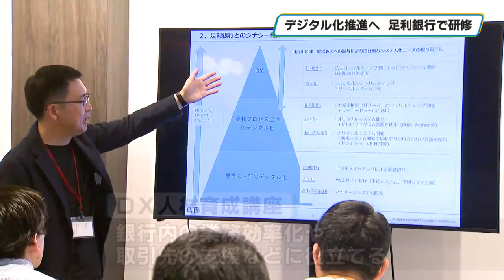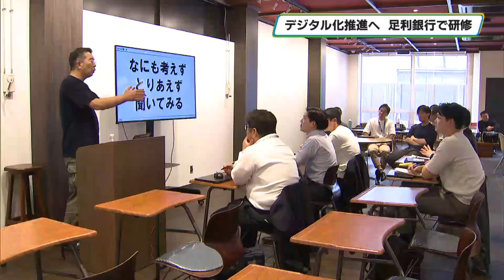「デジタル化推進へ」足利銀行で行員の研修 データの活用など学ぶ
デジタル化に対応した人材を育成しようと、足利銀行が２４日に行員を対象とした研修を行いました。

この研修は銀行内の業務効率化やデータの活用、そして取引先の企業へのデジタル化支援に役立つ人材を育てるために、５月２２日から３日間行われたもので、足利銀行の営業店の若手行員７人が参加しました。

足利銀行は、２０２２年４月からＤＸ戦略室を設置し、２０２４年１月には経済産業省から「ＤＸ認定事業者」に認定されるなど、デジタル技術の活用に力を入れています。

５月２４日の講師を務めたのは、宇都宮市に本社をおき、ウェブサイト制作やシステム開発などを行うカテルの渡邉博昭社長です。

これは、足利銀行が子会社のウィング・キャピタルパートナーズのファンドを通じて、２０２３年１１月に、カテルの全ての株式を取得したことによる連携事業の一つで、カテルが取り組んでいる地域の中小企業のＤＸ化について実際の事例を交えながら解説していきました。

参加した行員たちは、学んだことを実際の業務に生かせるよう熱心に耳を傾けていました。